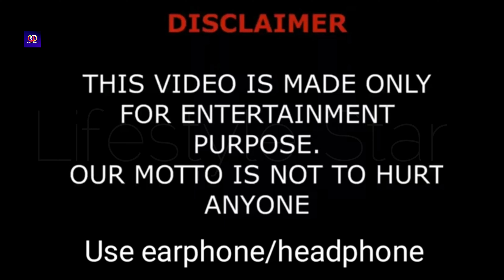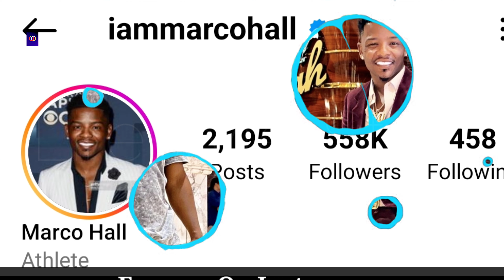Marco Hall Lifestyle (The Beverly Halls) Biography, Relationship, Family, Net Worth, Hobbies, Facts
Marco Hall is a popular celebrity and member of The Beverly Halls. In this video, we explore his lifestyle, biography, relationships, family, net worth, hobbies, and facts. Discover the fascinating life of Marco Hall and get an inside look into his world.